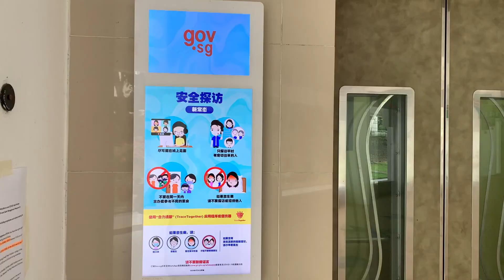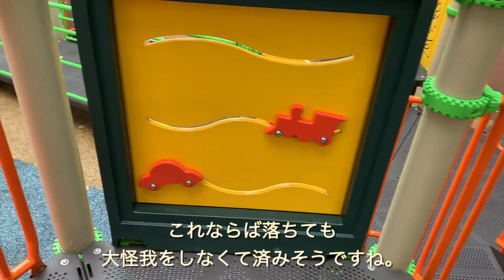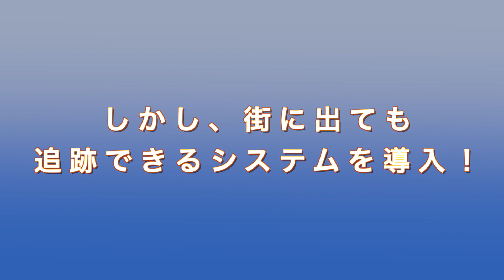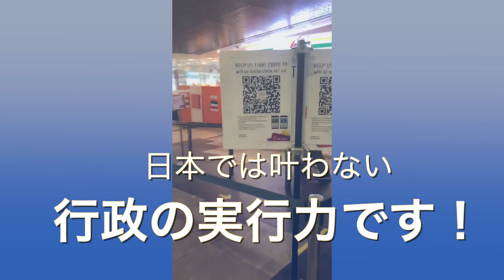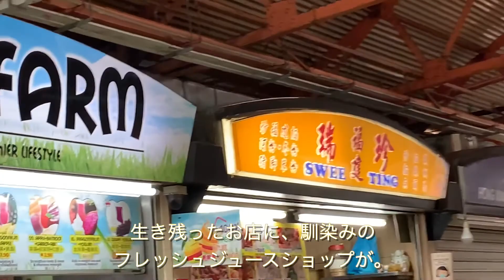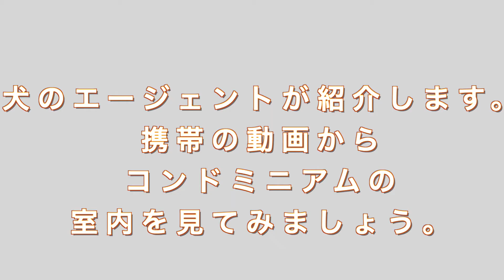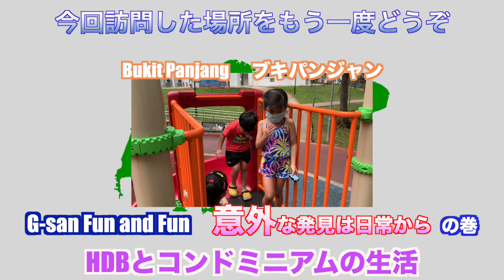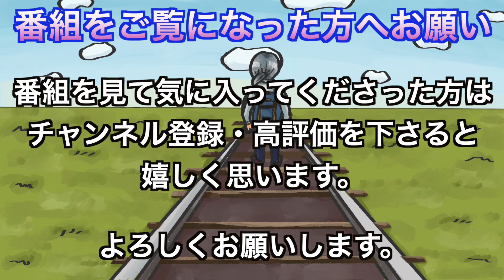じいさんファンファン２０ シンガポールの日常 HDBとコンドミニアム ２０２１年８月２１日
皆さんこんにちは。老人が動画で描く随筆、その名も 「じいさんファンファン」。 老人の視点から、観光地の歴史と風土を交えての雑観を映しています。その第２０回になりました。

　今回はシンガポールの住まい特集です。HDBとコンドミニアムの住環境を「コロナ問題」と対応しながら展開しています。

　ちなみにHDB 「Housing & Development Board」の略。日本で言うならば昔の住宅公団の立ち位置です。コンドミニアムと比較するのであれば廉価で高級な住宅が購入できます。ただし、誰もがそうできるわけではありません。外国人、高収入家庭などでそれが叶わない人も居られます。なぜならば、シンガポールの一般的国民が自宅を持てるようにしている便宜から行われている国家プロジェクトだからなのです。

　「コロナ禍」ではありますが生活は続きます。一時、街はロックダウン的処置で静かになりましたが、今はある種の共存した社会を模索しているようです。だから、公共の場は新しい日常ですが、「ゴミ」「害虫対策」から始まって公園で遊ぶ子供、それを見守る親御さんの日常は今まで通りなのです。そして、コンドミニアムを買う場合の超高価格も同じです。

　さて、今は２０２１年８月。再びコロナの感染が急拡大。日本でも、シンガポールでも陽性者数は災害レベルで再拡大しています。私たちがシンガポールへ行ける日はいつでしょうか。

　取材先の場所は、シンガポールの方は昨年２０２０年の１０月段階で取材したもの。内訳は次の通りです。

　前半はです。

File 1. 壱　「コンドミニアムと日常と」
　日本人の皆さん、その大半は駐在員だったり、投資の拠点をシンガポールに定めたりとされていますが、お住まいはコンドミニアムであることが多いかと思います。取材先は緑豊かなので、広くて材料も豊富。ゆとりのある業務の中でマネージメントもおおらか。そこで「ごみ収集」と「害虫駆除」について動画を撮影しております。
　誤解してはいけないのが、シンガポールも資源ごみの概念があること。ただ、それが日本ほど徹底していないし、プラスチックや金属に至っては極めておおらかです。民族、そして国民性にもよりますが、日本をゴールとするならば、まだ発展途上にあると申せましょう。（今回の収集でも生ゴミと同じような方法で回収をしていきました）

File 2. 弐　「HDBと暮らしやすさと」
　ブキパンジャンにある公園、そしてオーチャードとマクスウェルロードのあるシティ地区です。ただし、取材場所は後者になります。
　日本人の全てがコンドミニアム住まいであるとは限りません。収入の事情からHDB、またはその部屋住まいをされている方も多いです。ではそこが劣悪かというと、「NO」です。構造として建物の配置は計画性に富んでいますし、子供の遊ぶいわゆる「プレイグラウンド」はむしろコンドミニアムよりも秀逸だったりします。（どちらかというと、コンドミニアムの場合、プール以外は大人向けのような気がしますね）。また、外食するなら、中央や近隣にフードコートを配置している分だけ便利です。近年、コンドミニアムは小規模だったり売店がなかったりと、むしろその利便性では劣っているような気がしますね。

File 3. 参　「シンガポールの新しいコンドミニアム」。
　チェスナッツドライブの近くにある物件です。
上記でも言及しましたが、新しいコンドミニアムが絶対的に価値を持つかと言うと、必ずしもそうではありません。販売価格は１億円（換算は２０２０年１０月時点）以上するのに、間取りは狭くなったし、売店や食事できるレストランがなかったりと、不便だったりもします。
　確かにジムやプール、テニスコートはあるのですが、小規模だったり、予約がいっぱりだったりと、これまた不便です。
　この動画では最後に取材先の御協力で撮影が叶いましたが、古いタイプのコンドミニアムの半分程度の広さになっています。これで「億ション」なのですから驚きです。

以上３件のエピソードとその概要です。

　こうして、その時に感じた雑観をもとに、「随筆」をお届けしたいと思い立って編集・配信しております。

　海外旅行が叶わなくなった「コロナ禍」。この番組で海外旅行への想いを馳せてくださると嬉しく思います。
取材場所：シンガポール国内3箇所（上記）。
出演：シンガポールじいさん
イラスト：うません

取材対象について。
更なる詳細をお知りになりたい方があればコメント欄を活用するか、TwitterのDM欄を活用して御連絡くださいませ。

使用する音楽について。
BGMはハモおたさんによる作曲です。（以下採用順になります）

1. ：「Veil Nebula」

2. ：「見習い音楽家の転生先はミクソリディアンの香り漂う街でした」

3. ：「休み時間のおしゃべり」

4. ：「いつか街で偶然出会っても」

5. ：「Watch me! Watch watch me!」

この番組のテーマ曲は泡麦ひえさんによる楽曲「おつかれ、おやすみ、ありがとう」を採用しています。こちらはbandcamp社のデジタルアルバム『お礼品／An Appreciation』に収録中です。

イラストについて。
導入したイラストの全てを、似顔絵師のうませんさんへ制作依頼しました。

「コロナ禍」で生きるのも大変な時局ですが、皆さん、再び自由に行動できる日を目指して頑張りましょう。

制作・配信開始：２０２１年８月２１日付